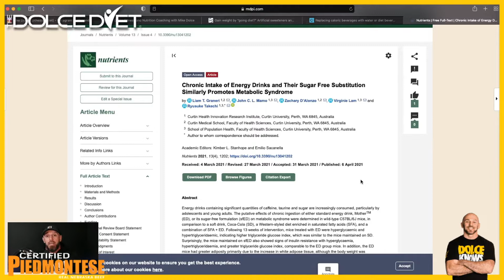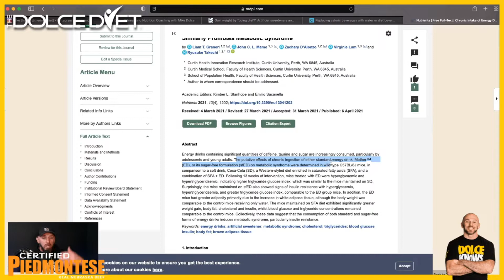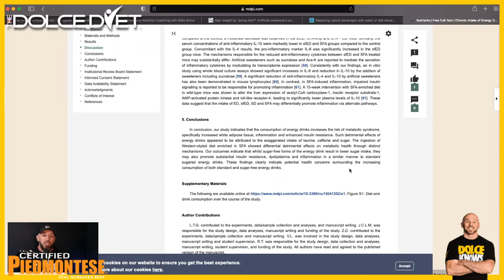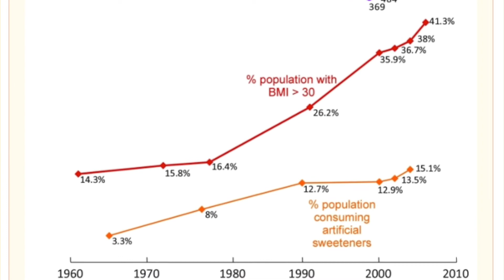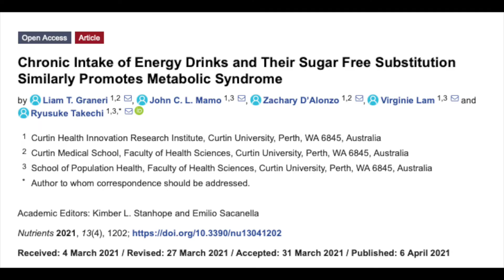Best Energy Drinks for Fat Loss | Does "Sugar Free" even matter?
What are the best energy drinks for fat loss?  With so many varieties on the market, it is hard to know which is best?  Let Mike take you through the science and tell you what the manufacturers don't want you to know!

MIKE DOLCE KNOWS - Fitness, Fighting, Family and Fat Loss
This channel will bring you an insider's perspective on the health and fitness industry, Mixed Martial Arts personalities, and how to get your life right.
The founder of The Dolce Diet, Mike Dolce is the 4-Time World MMA Trainer Of The Year, a bestselling author of fitness titles, and an independently successful entrepreneur.

He cuts through all the crap and tells you how it REALLY is!
Look for lots of celebrity interviews, never before heard behind the scenes gossip, and insider secrets no one else will tell you.